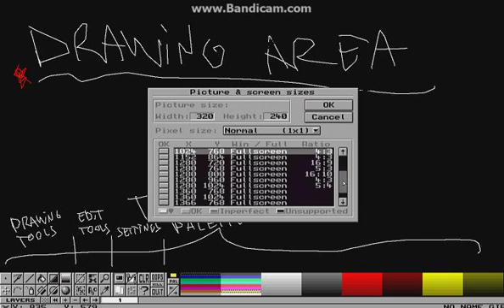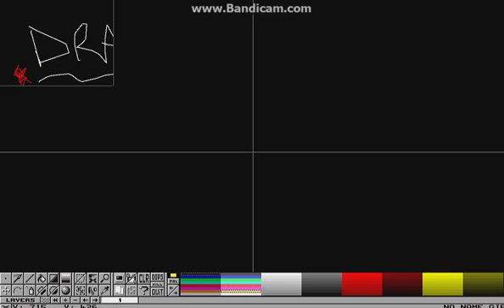GrafX2 - prototype tutorial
Edit: I'm figuring out how to record stuff that doesn't stink this much, so tomorrow I'll be recording this again with better everything.

An introductory tutorial to GrafX2, a great and free indexed-color drawing program, covering very basic interface use.

I decided to make this since I couldn't find ANY tutorials on GrafX2, a program I love and have been using for over a decade, and apparently the interface is the biggest stumbling block for new users.

Feedback welcome, but please take into account that I'm no video editor, no talk show host, no native english speaker and that it's the first time I do something like this.